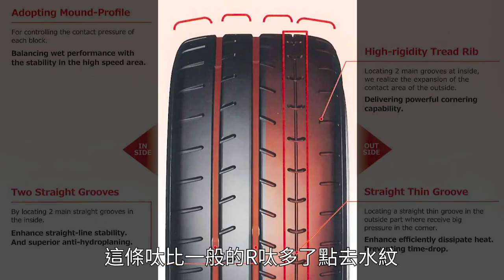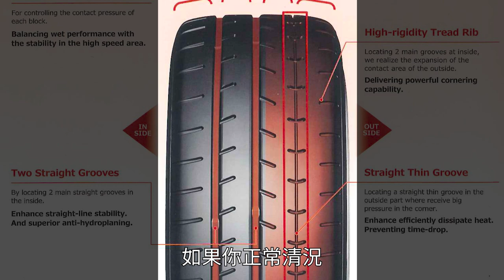【JT試Parts】全新環節 JT同你由輪呔講起 + 一萬訂閱送大禮！！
全新環節【JT試Parts】，JT同大家拆解架車逐part講，今集就由輪呔講起！
另外多謝大家支持，訂閱數超過咗1萬啦！JT為大家安排咗豐富禮物，記得睇完片係下面留言，有咩想問JT都可以，下集JT會親自揀10條題目出嚟解答大家。被揀中留言嘅朋友仔，仲會得到禮物一份哦～